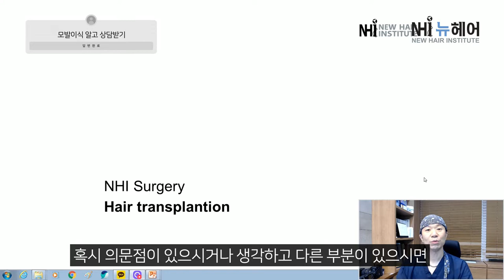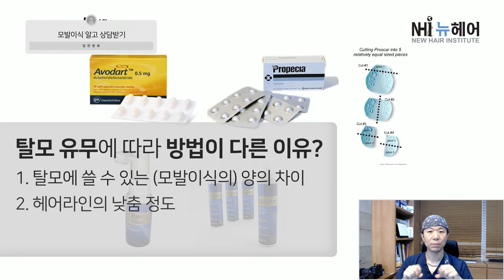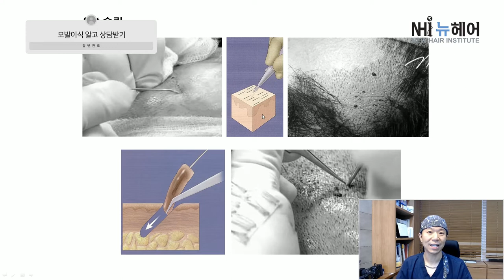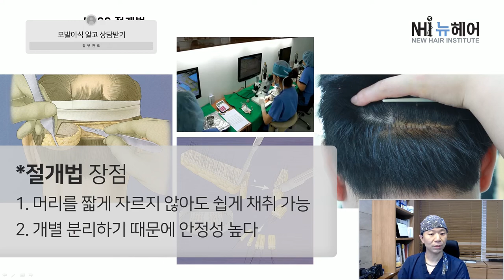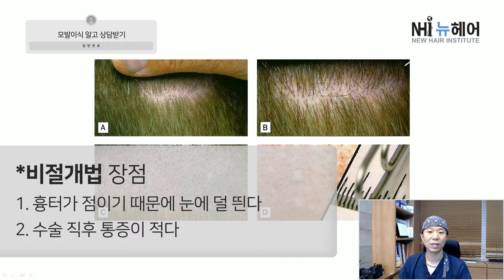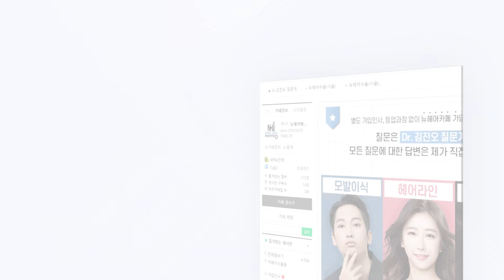미리알고 상담받자 (모발이식 완전정복편) - 뉴헤어 I 모발이식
*4:23 1,2,3 전후 수술기간 1년